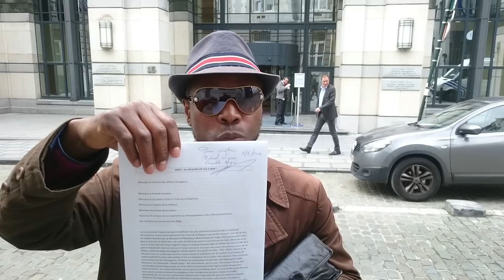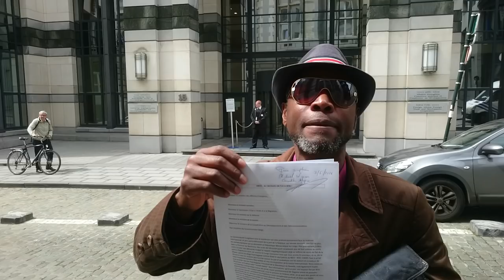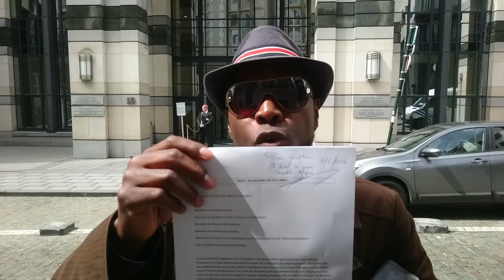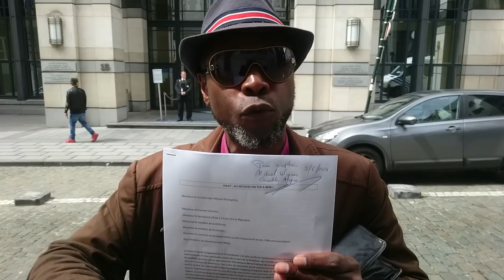SIT-IN JUSTICE POUR BENI: COMPTE RENDU DU COURRIER OFFICIEL À REYNDERS PAR JOSEPH MBEKA /JOE MBEK'S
Bruxelles, Vendredi 03 juin 2016

Sit-in du vendredi 03 juin 2016 devant les Affaires Etrangères Belges de Didier Reynders.

Chaque vendredi à 14h, la Diaspora est invitée à se rendre aux sit-in préparatoires de la grande Marche historique de LIBERATION DU JEUDI 30 JUIN 2016 A 13 H PORTE DE NAMUR A BXL.

CES SIT-IN SE TIENDRONT DEVANT L'UNE DES INSTITUTIONS BELGES CLE OU INTERNATIONALES,  SINON LES AFFAIRES ETRANGERES 15 RUE DES PETITS CARMES 1000 BXL

BONGOLA VISION !

STRATÉGIE YA AGE NA BANGO TE !